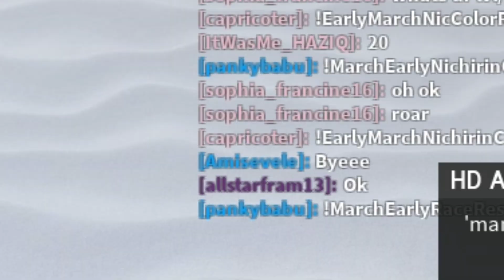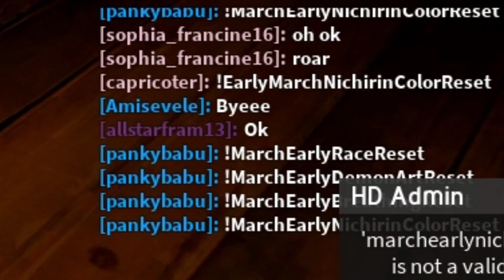ALL NEW *SECRET* CODES In Demon Slayer RPG 2 CODES | ROBLOX Demon Slayer rpg CODES !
hello guys, in this video i have told you all working codes in Demon Slayer rpg 2 codes.